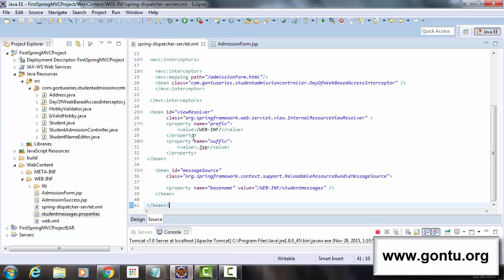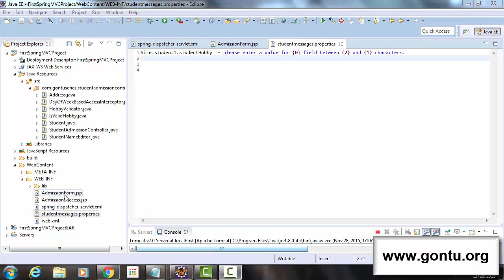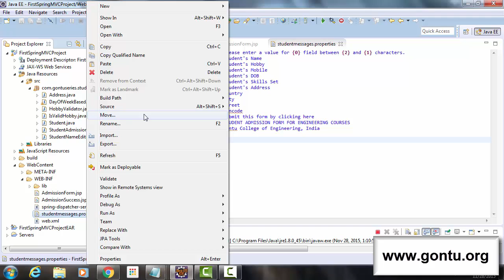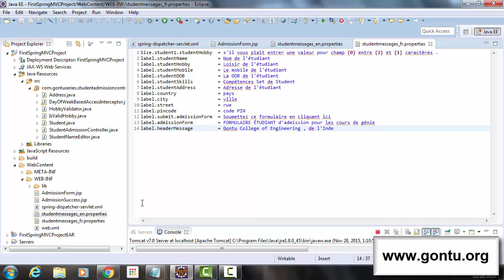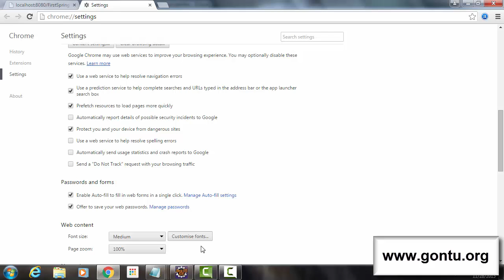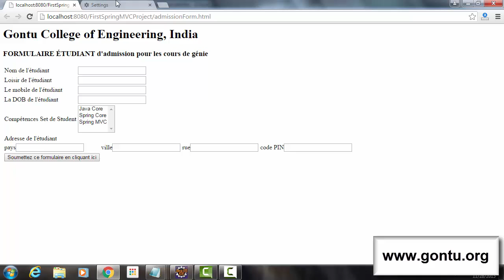Spring MVC Tutorials 25 - Internationalization and Localization 01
in this tutorial, we are going to learn how spring mvc framework supports Internationalization and Localization in a spring mvc web application.